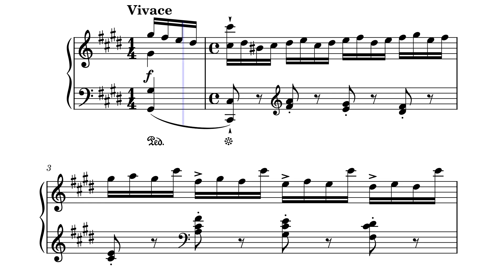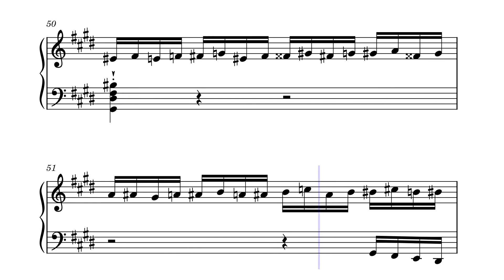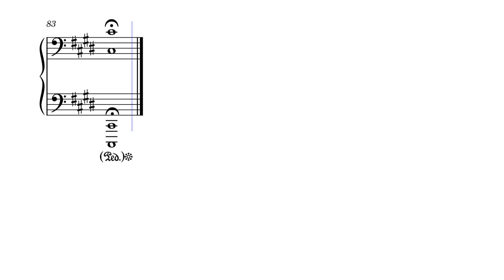Chopin's Etude Op.10-4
🎹 Please note that this video is for the purpose of introducing the piece and downloading the sheet music, and is not intended for listening to the performance.